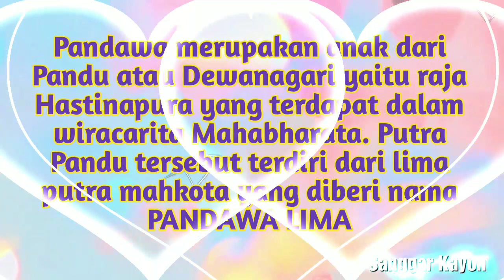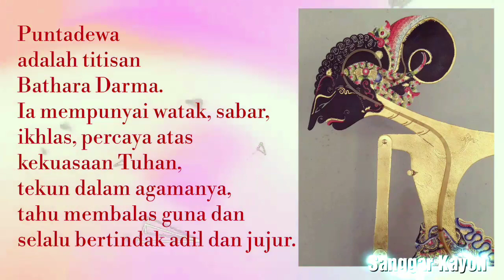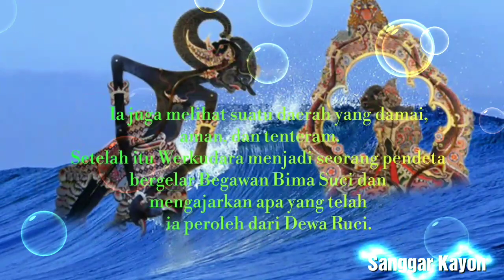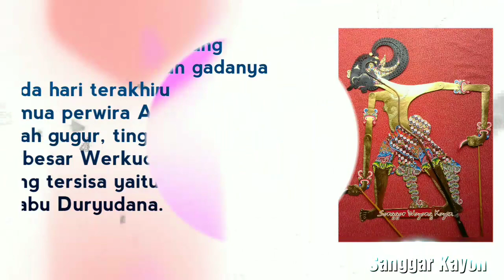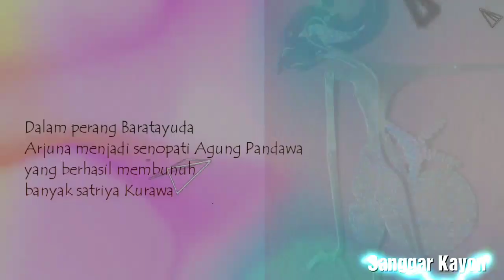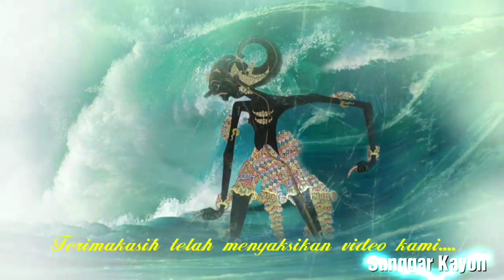Mengenal Tokoh Wayang Pandawa Lima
Pandawa Lima merupakan tokoh yang tak terpisahkan dalam cerita Mahabarata. Lima bersaudara yang terdiri dari Yudhistira, Bima, Arjuna, Nakula, dan Sadewa ini menjadi bagian dari Perang Baratayuda melawan Kurawa. Sebenarnya antara Pandawa Lima dan Kurawa adalah saudara sepupu, namun mereka diceritakan memperebutkan tahta Hastinapura dalam Perang Baratayuda.

Di sisi lain, perang antara Pandawa Lima dan Kurawa ini kadang juga diibaratkan sebagai perang antara sifat baik dan sifat jahat, di mana Pandawa Lima mewakili sifat baik dan Kurawa sebagai sifat jahat.